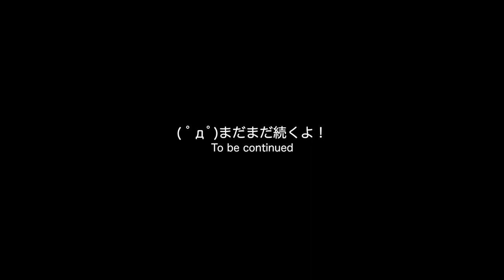四周年記念・iPhone6だけで豊平峡を撮ろう(2)【LuminousDiary_191】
( ﾟдﾟ)今回のアニバーサリー豊平峡は3回に分けてお届けします。
ホラ、サムネイルで丁度良く3人分扱えますし。
豊平峡は札幌からそう遠くない距離のスポットで、iPhoneの実働レビューにはかなり適した場所だと毎度思っております。

　Breakthrough_ace.輝鳴
●キャラクターデザイン・キービジュアル：
　そらのん
●ルミ・ミレーニア オリジナルキャラクターデザイン：
　なか